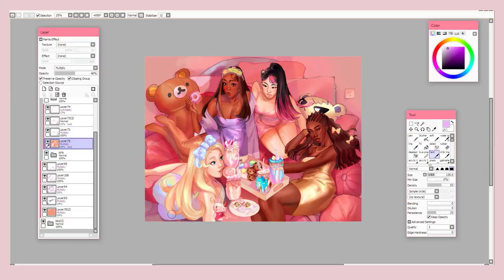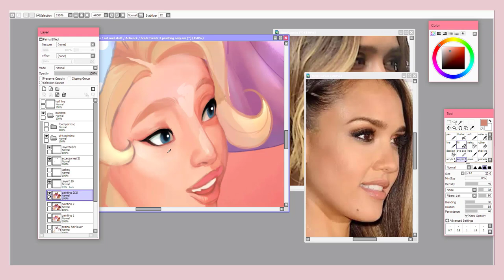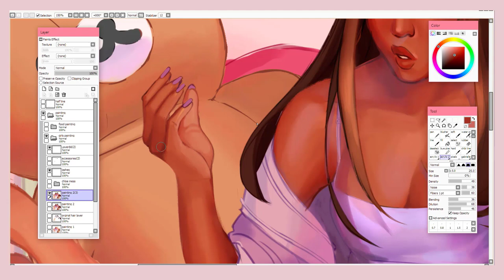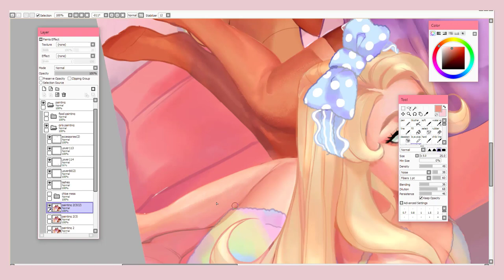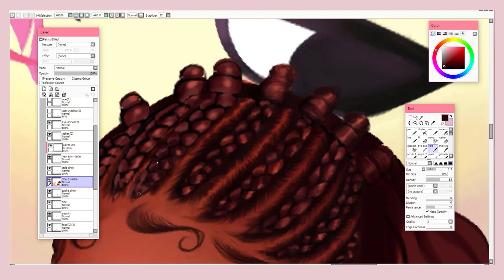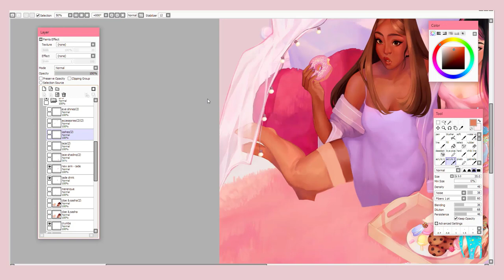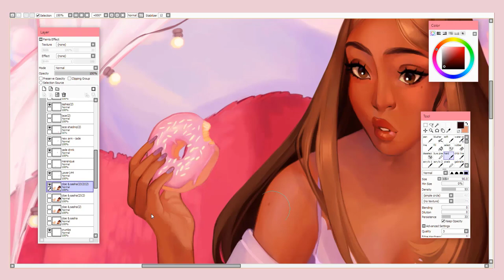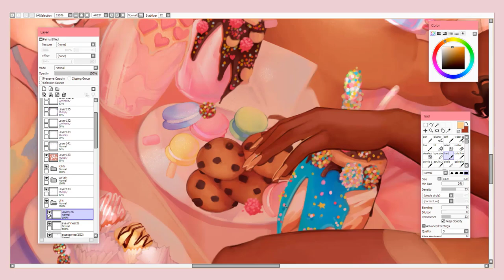bratz treatz 🍨🍬💖🍭 painting video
social media + full artwork 👉🏾
✧･ﾟ: *✧

🍑 Pledge £3 - £15 🍤

- full version of speedpaints
- monthly requests
- PSD & SAI files and more!

✧･ﾟ: *✧

Hi everyone! My first video of 2022. hopefully more to come this year and more art in general than last year 🥴🥴 As I mentioned in the video at the start, this piece is from last year! I was apart of the "Bratz Treatz Zine" a for charity zine organised by a friend of mine @/TheActualCel on twitter ! I'm trying to get used to the idea of doing voiceovers because I find it so much easier to record a vo than to find good non-copyrighted music on here. still self conscious abt my voice tho. very hard not to cringe when I relisten to this icl.

I had so much fun drawing the girls like this... 8 year old me would be proud 🥺🥺 anyways I talk about all this and more in the full video !! Hope to see yall soon and thanks for reading / watching if u did 🥰🥰🥰

♫ songs ✧･ﾟ: *✧